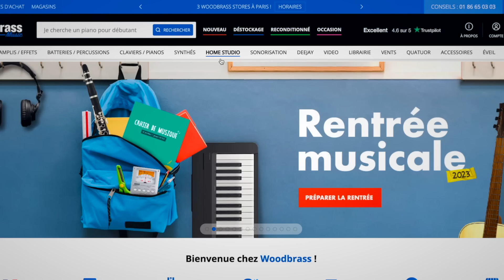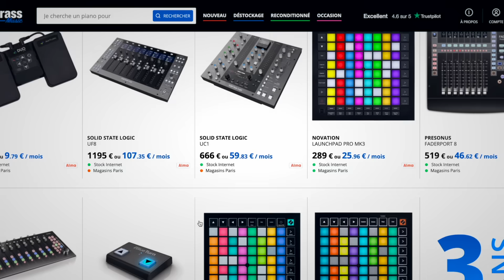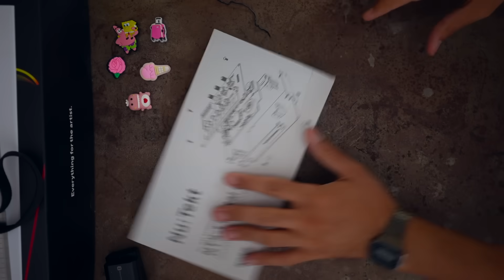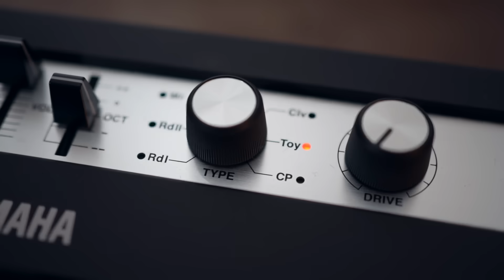5 SYNTHÉS oufs et PAS CHERS 🔥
Aujourd'hui, petit top 5 de synthés qui me font de l'oeil depuis un petit moment.